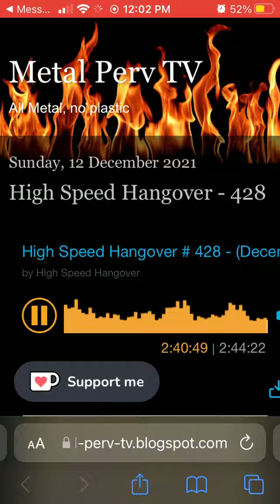UNZANE - Boogeyman @ Hi Speed Hangover (Internet Radio)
This is the single (BOOGEYMAN) of the new album TEST OF TIME which is the first time played @ Hi Speed Hangover (Internet Radio).